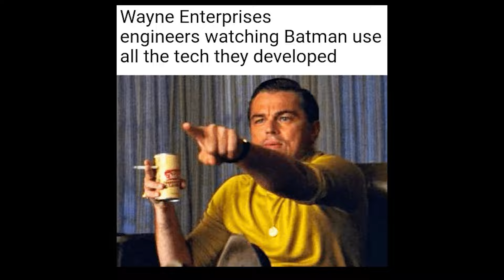BATMAN CONSPIRACY #1: The Alfred Father Theory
Dear friends... there is one conspiracy that has been hiding under our noses this whole time. Alfred Pennyworth is Batman's, Bruce Wayne's real father. The evidence... however well hidden, is there. You may look at Batman and Alfred the same way again...